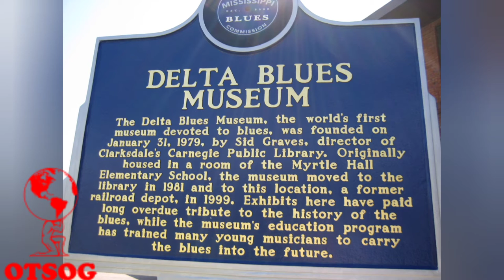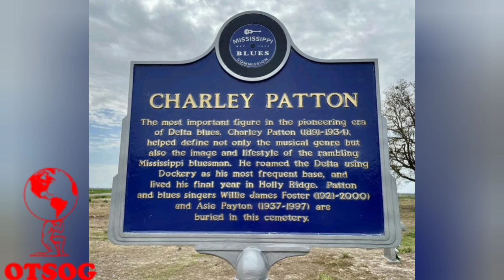Little Known Mississippi Blues History | Charley Patton King of the Delta Blues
The Mississippi blues history is traced back to musicians Henry Sloan and Charley Patton. Moving to Ruleville, Mississippi would prove to be a pivotal decision in Patton’s life. Henry Sloan is the name of a legendary Mississippi Delta musician and the man that influenced Charley Patton’s style of music. Henry Sloan created the foundation for what we know as Mississippi Delta Blues. Patton learned a lot about music and Mississippi Delta Blues from Sloan, soon after, Patton was making a name for himself within the Mississippi Delta. He quickly became one of the most talented and popular blues artists in the delta. He would travel from plantation to plantation performing and gaining notoriety.